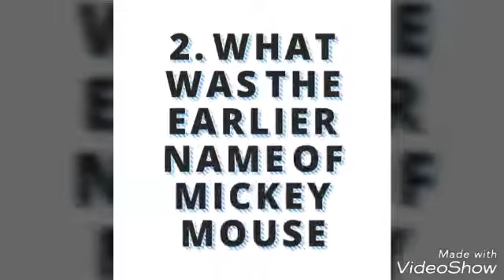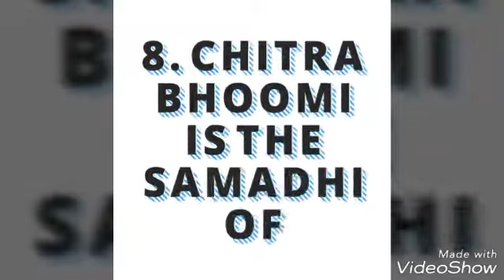General knowledge part 8